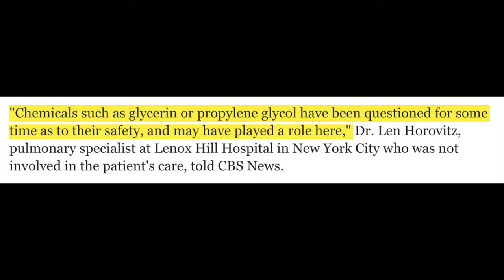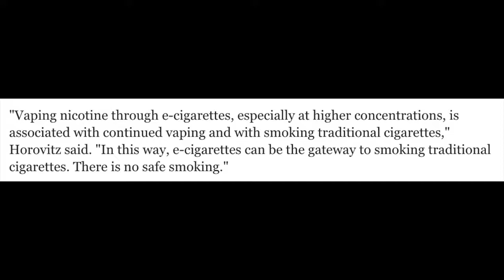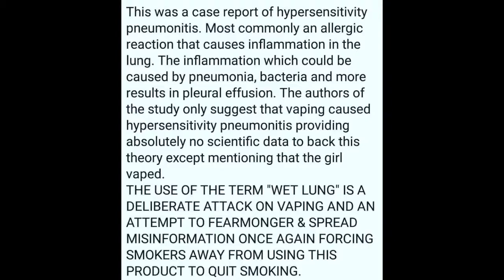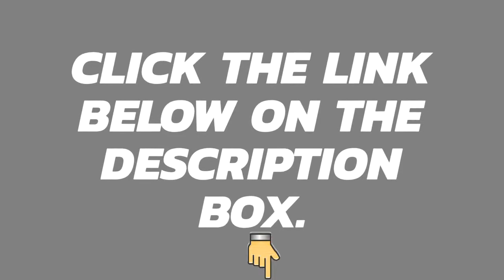Effects of VAPING To Your Health That You Should Know (Wet Lung)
This video will show you the effects of vaping if it is bad or good to your health. So, discover now what it brings to our health.